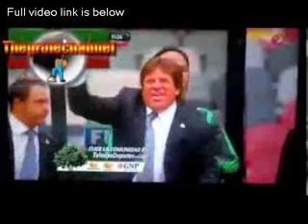exico vs Nueva Zelanda 5-1 13/11/2013 todos los goles Noviembre 2013 REPECHAJE Brasil 2014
Mexico vs. New Zealand: reside Score, Highlights, Recap One thing Mexico does

have going for them is an opponent that has not performed a comparable agree in eight months, and

that's generously calling Oceania World Cup qualifying comparable. New Zealand is furthermore

without captain Winston Reid, who is hurt. On paper, El Tri should have no difficulty with the

Kiwis -- they are graded 24th in the world, while New Zealand is 79th -- but on paper, Mexico would

have furthermore finished first in the Hex.Seven of the 11 starters hail from America, which is not

a shock contemplating Herrera is the Aguilas supervisor and called 10 of his club players into the

nationwide group. Three of the other starters play for Leon, and one for Santos Laguna. It's an

all-domestic beginning XI on an all-domestic group that Herrera has called in, a conclusion that he

has taken heat because it departs some of Mexico's best players -- Javier Hernandez, Hector Moreno,

Andres Guardado and Giovani dos Santos -- off the squad. It's hard to envisage Mexico falling short

and it not being at smallest rather Herrera's fault, though. He has selected to call in only

household players, leaving the likes of Javier Hernandez, Hector Moreno, Andres Guardado and

Giovani dos Santos with their European clubs. Mexico don't have their most gifted roster now,

meaning Herrera has to make the most of a group filled with 10 of his association America players

and bet they are better as a group than the more gifted El Tri edges from previous in qualifying

were.